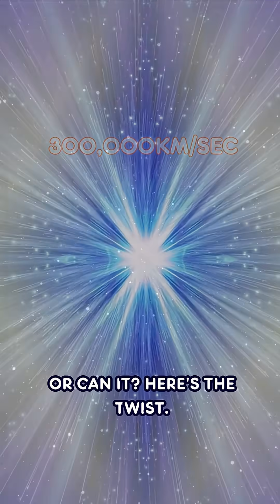Can Anything Go Faster Than Light? 🌌✨ The Truth About Space Expansion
⚡ Light is the universe’s ultimate speed limit — nothing with mass can go faster. But here’s the twist: space itself can expand beyond that limit. 🌌

That’s why some distant galaxies appear to be moving faster than light. They’re not breaking physics — they’re simply riding the wave of cosmic expansion. 🤯

✨ Mind blown? Share this with a space-loving friend! 🚀